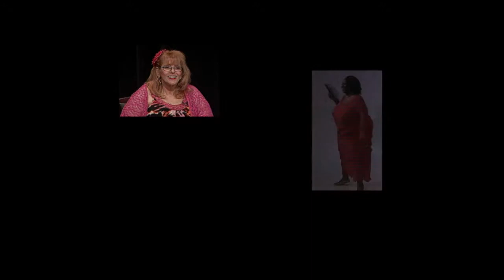0119 kels Toy Chest Part 2